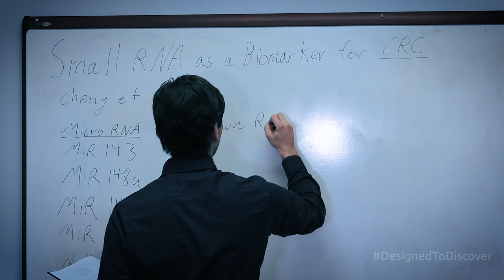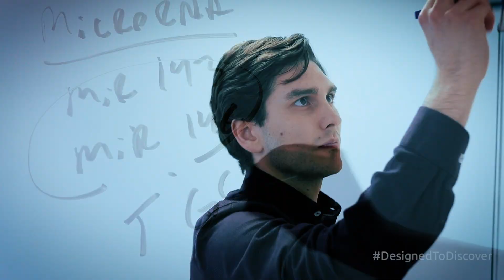Next Generation Sequencing | Designed to Discover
Next generation sequencing (NGS) is designed to discover.

At Norgen Biotek, working with challenging samples types and delivering fast results to meet the needs of your research is what we do best.

We understand that your next generation sequencing project can offer insights today that lead to tomorrow's advances in science. That’s why our NGS services offer the complete workflow solution, so you can focus on what matters most. From sample isolation, library preparation and sequencing, to advanced bioinformatic analyses for ready-to-publish data, we are with you every step of the way.